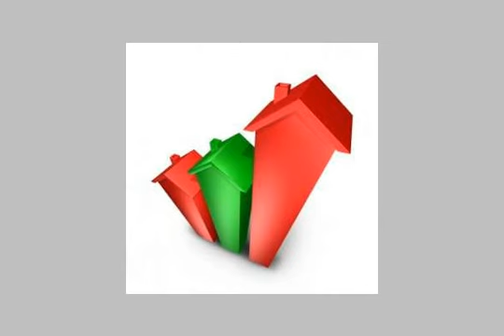APARTMENT for sale in Helwan - mlseg.com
APARTMENT for sale in Helwan بحلوان شارع رايل 160 م الدور السابع 3 نوم ورسبشن 2 بلكونة قريبة من مترو الأنفاق وجامعة حلوان - 60 ش رايل - Egypt Real Estate | |